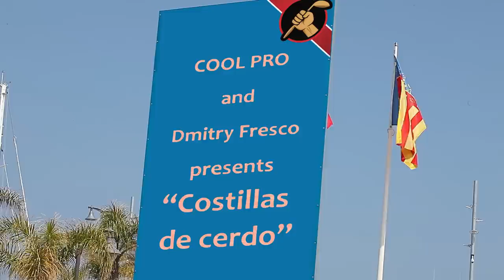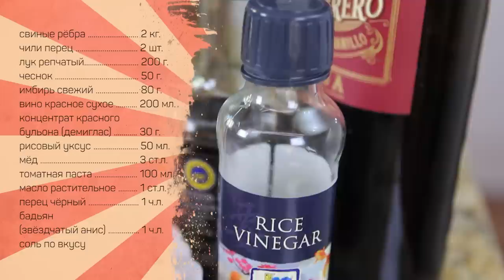Чумовые свиные ребрышки в духовке. В острой глазури.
Вам понадобится:
Свиные рёбра -2 кг
Чеснок – 50г
Имбирь свежий – 80 г
Вино красное сухое – 200мл
Демиглас – 30г
Рисовый уксус – 50мл
Мёд -3 ст.л.
Томатная паста – 100мл
Масло растительное – 1 ст.л.
Перец чёрный – 1ч.л.
Бадьян 1 ч.л.

Произведение «Чумовые свиные ребрышки в духовке. В острой глазури.» созданное автором по имени Дмитрий Fresco, публикуется на условиях лицензии «Attribution-NonCommercial-NoDerivs» («Атрибуция — Некоммерческое использование — Без производных произведений») 3.0 Непортированная.

В произведении использована музыка, написанная композитром Андреем Фаустовым специально для COOLPRO